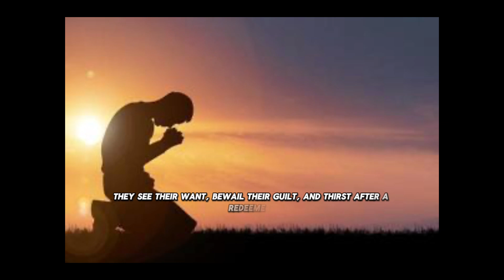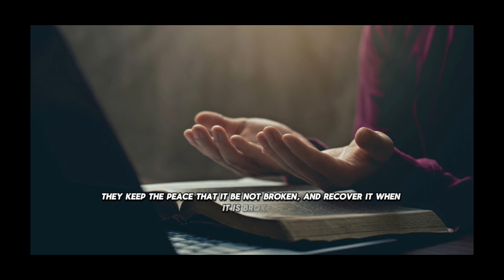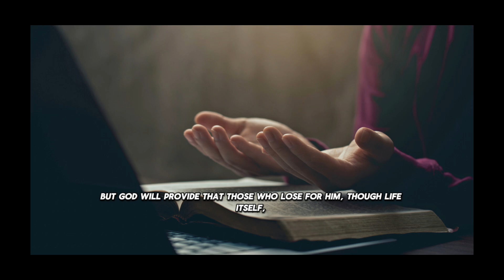The Beatitudes Matthew 5:3-12 ✝️✝️✝️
Our Lord is speaking to us as part of the duties and ways of Christian Life. Here in this video is the verses and brief sermon on understanding the scriptures.

Matthew 5:3-12 Beatitudes ❤️✝️❤️✝️❤️✝️🙏🙏🙏